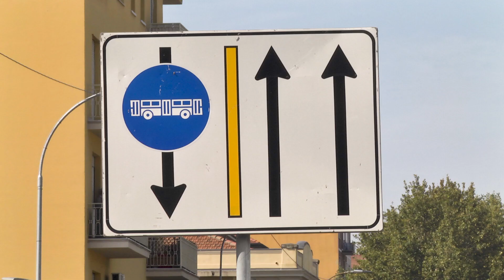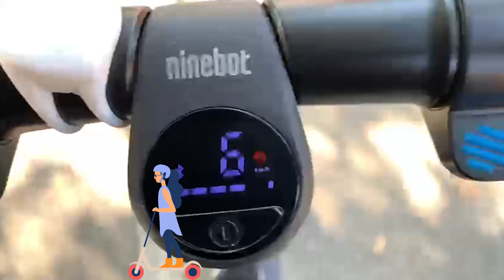Monopattini: divertimento e regole. Il video della campagna regionale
Le regole da rispettare per usare il monopattino in sicurezza. Per sè e per tutti. Il video è promosso dall'Osservatorio per la sicurezza stradale della Regione Emilia-Romagna, in collaborazione con la Polizia locale del Comune di Bologna e con Monopattini elettrici Bologna.

Regione Emilia-Romagna
viale Aldo Moro 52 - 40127 Bologna